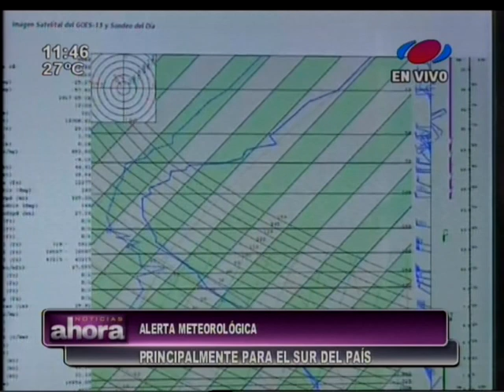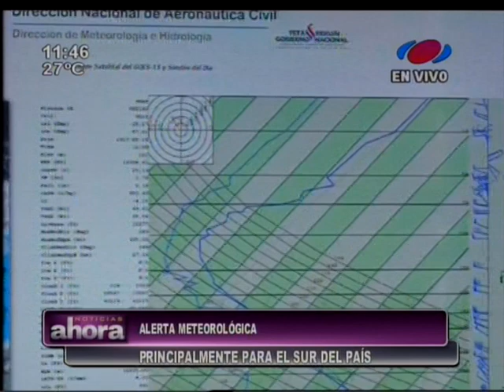Lluvias hasta mañana e ingreso de frente frío desde el sábado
La Dirección de Meteorología alertó que un sistema de tormentas seguirá afectando al sur del país durante el transcurso hoy jueves y que mañana viernes, las lluvias se trasladarán a otros departamentos . Para el sábado, anuncian el ingreso de un frente frío en diversas zonas del territorio nacional con mínimas de hasta 10 grados.